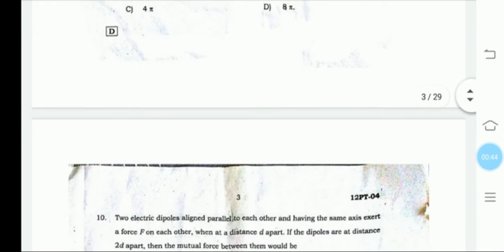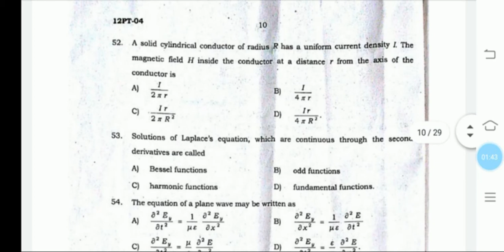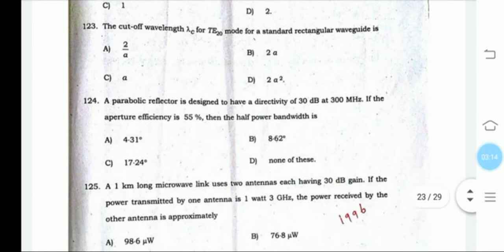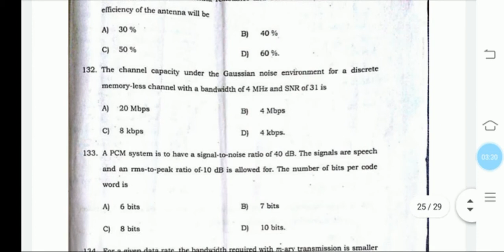Trb 2012 ECE question paper